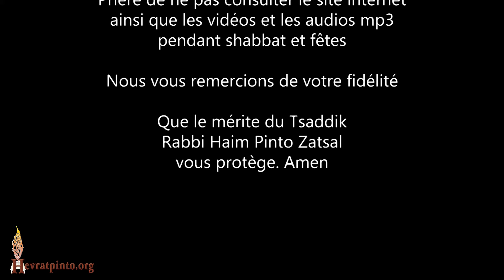Pourquoi la prière d’Eliezer a été acceptée ?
Parachat Hayé Sarah – Montréal 20 Novembre 2024